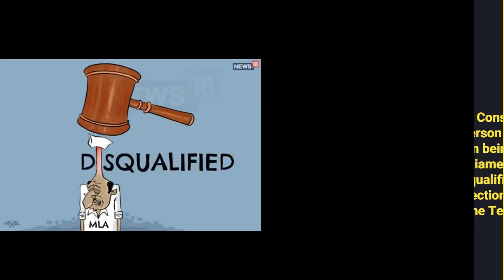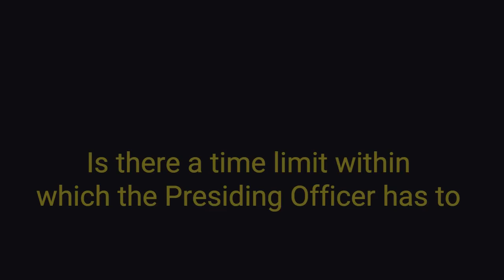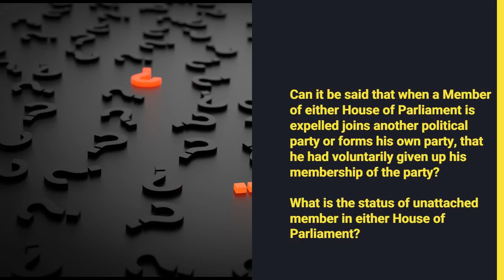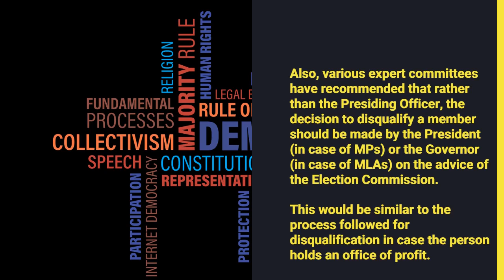Anti Defection Law: Explained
The Anti-Defection law under the Tenth Schedule of the Indian Constitution provides the provisions for the Presiding officer to disqualify a member of a house under the Disqualification Law. Watch the video for a complete understanding.

Preparing for Civil Services? for a real-feel UPSC experience!